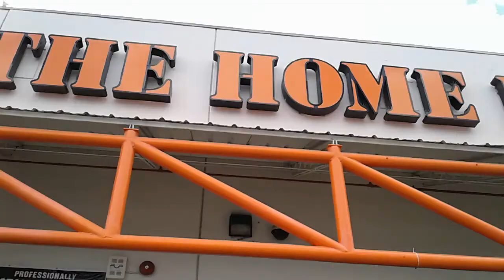Gang stalkers at Home Depot 2017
Gangstalkers perpetrators hat Home Depot watches they totally harass me